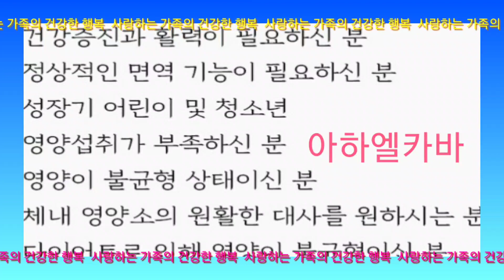아하엘카바 활력충전 면역력 항산화제 감태추출물 디에콜 후코이단 함유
소중한 내 가족의 건강은 이제 아하엘카바
현대인에게 필수적인 8가지 비타민과 미네랄 복합 기능성
일 영양성분 기준치 100% 함유
식품의약품안전처 건강기능식품 품목제조 신고